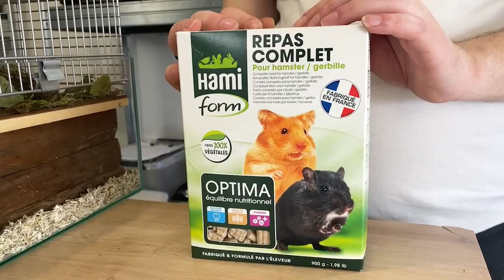LA GERBILLE - UN BULLDOZER AMBULANT !!! TRUCS & ASTUCES ! [ ANI' MOOD ]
Nos premiers rongeurs sont enfin au studio. On vous présente nos Gerbilles, Mikassa et Mirajane :) Elles sont beaucoup trop mignonnes !!!

Bon visionnage  !

TU VEUX NOUS AIDER A PRENDRE SOIN DE NOS ANIMAUX ???

Animateur : Matt
Réalisateur / cadreur / Monteur: Alban

Groupe Facebook : [Ani Mood] Passion animaux aquarium terrarium France